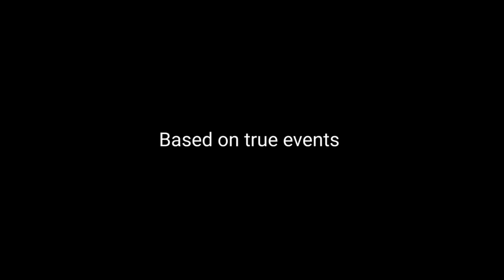I'm never going to finically recover from this (Dubbed)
Yeah, I'm still slowly going broke... TvT

Original: